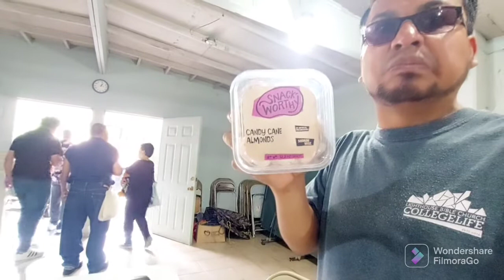nos unimos en oración por la misionera coreana hermana Lili Dios la bendiga siempre